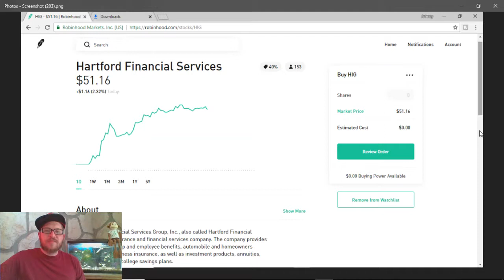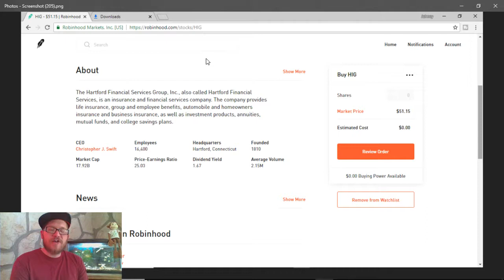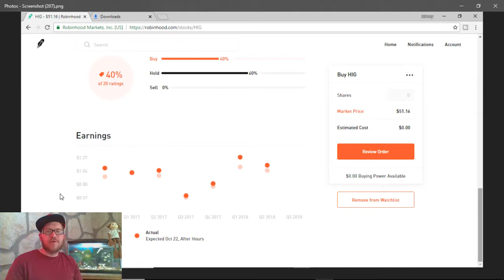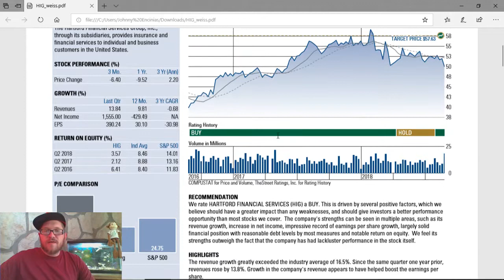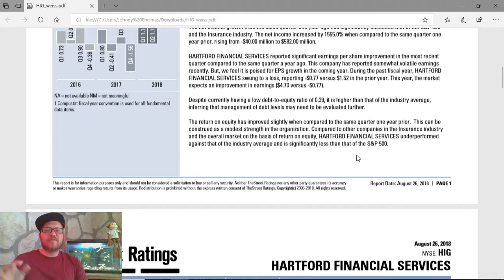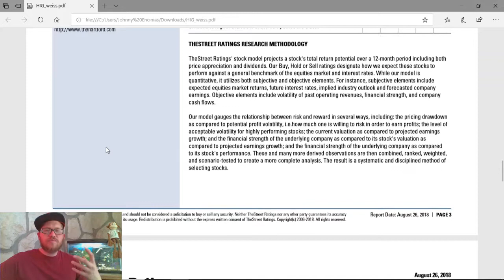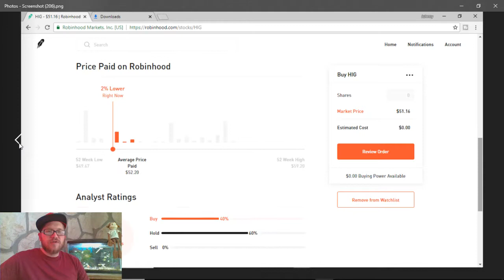Hartford Financial Services Group Inc (HIG) is a strong buy